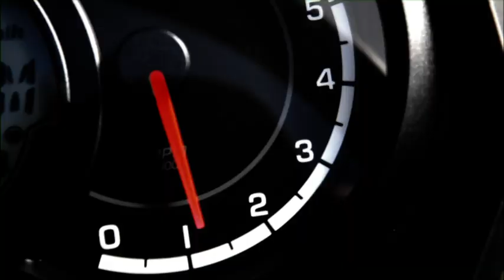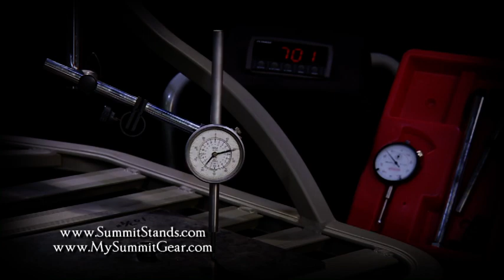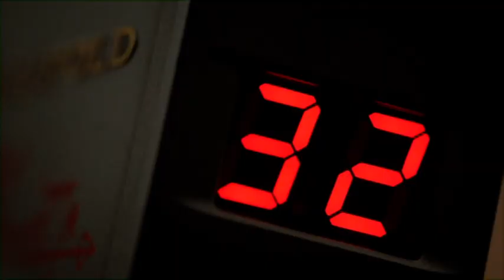PETERSEN's TV hunting Roebuck with Scandinavian Prohunters full show